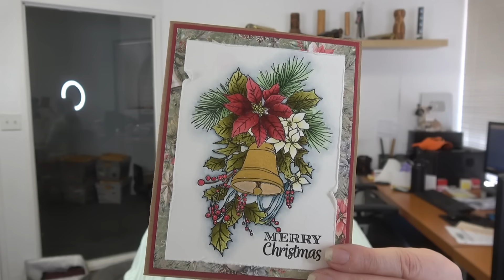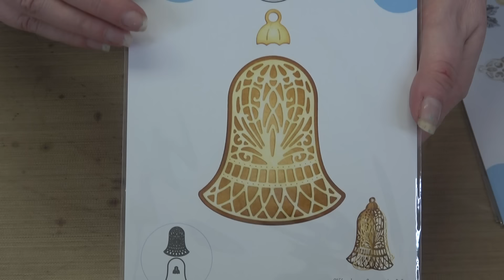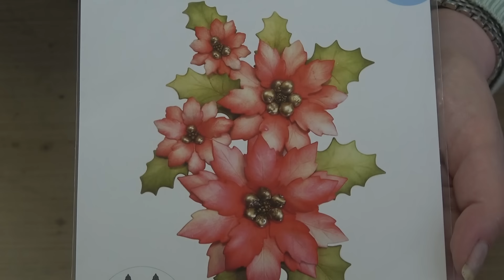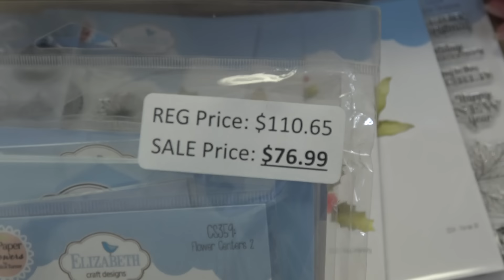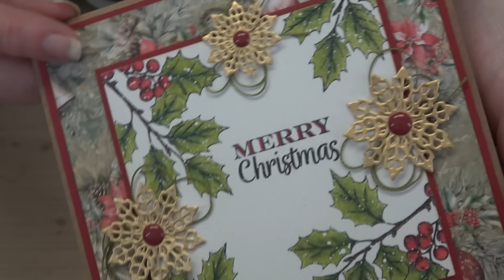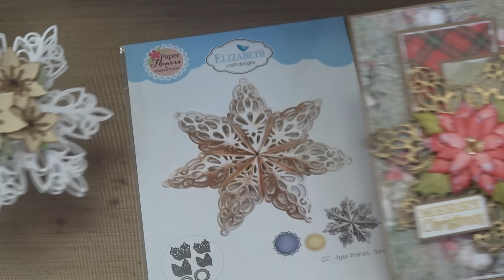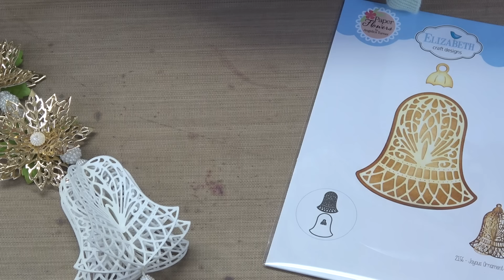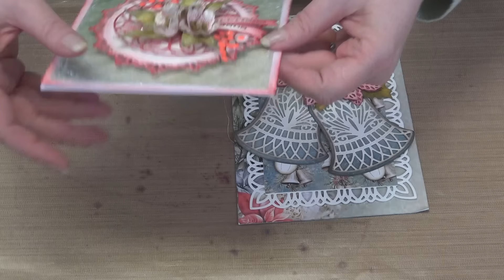New For You Event featuring Elizabeth Crafts! See their 1st Holiday Collection. Oh so stunning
ALL PRODUCTS FEATURED IN THIS CLASS CAN BE FOUND BY CLICKING THIS